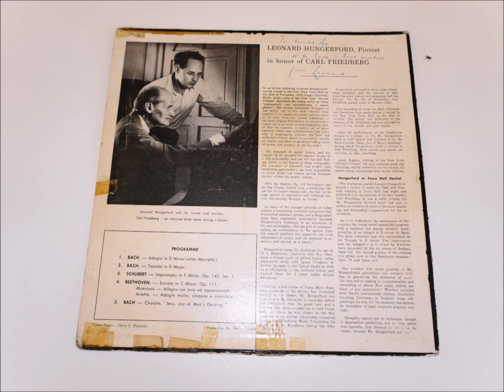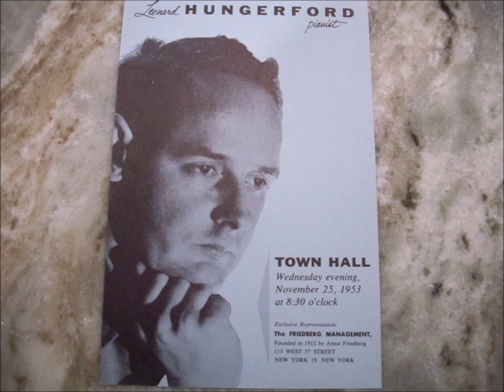Bruce Hungerford - The 1955 New York Town Hall Recital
"Leonard Hungerford, Pianist, in honor of Carl Friedberg"
0:09 J.S.Bach - (after Marcello) Adagio in D minor
4:18 J.S.Bach - Toccata in D Major BWV 912
16:03 F. Schubert - Impromptu in F minor Op. posth. 142 no 1 (D. 935)
25:57 L. van Beethoven - Sonata No. 32 in C minor Op. 111 (followed by a short spoken tribute and introduction to:)
52:44 Bach-Hess - Jesu, Joy of Man's Desiring
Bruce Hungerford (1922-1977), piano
Live recording, New York Town Hall, 26th October 1955
Digitized from the original LP, audio quality far from perfect!
Born in Australia in 1922 as Leonard Sinclair Hungerford, he changed his name to Bruce Hungerford in 1958. His teachers included Roy Shepherd, Ignaz Friedman, Myra Hess and Carl Friedberg. He recorded Beethoven, Brahms, Schubert, and Chopin for the Vanguard label from 1965 until his tragic death in a car accident in 1977. Apart from being a brilliant pianist he was also a keen palaeontologist, photographer and Egyptologist.

Bruce Hungerford personally produced this issue, a private LP recording of his own playing at a recital at New York Town Hall on Wednesday Evening, October 26th 1955, to commemorate his teacher Carl Friedberg, who died a couple of weeks prior to this performance. The playing is quite wonderful, IMO it can certainly stand the test of time so I decided to share it here.

On 26 January 1977 in New York City at the age of 54, Hungerford was killed in a road accident, a head-on collision caused by a drunk driver. His mother, his niece and her husband were also killed in the accident.